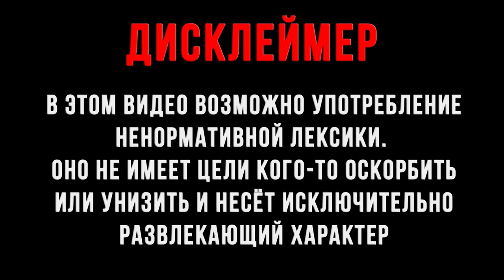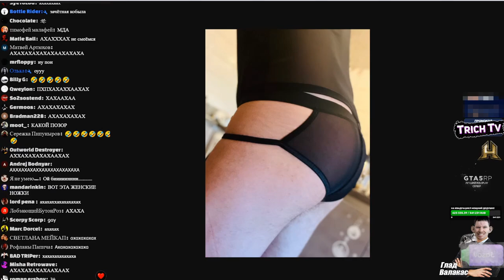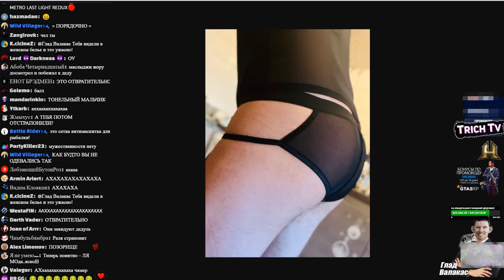Супер секретное фото Валакаса